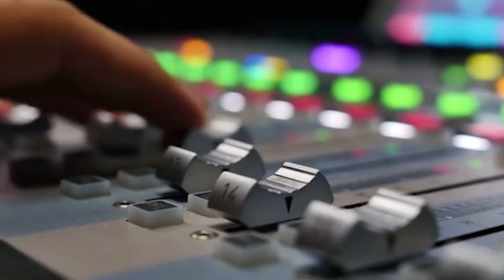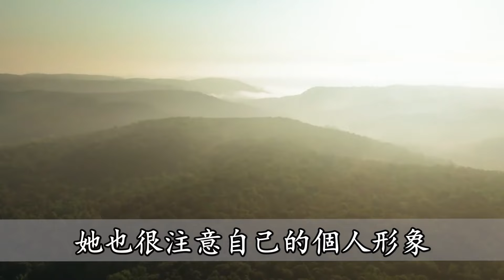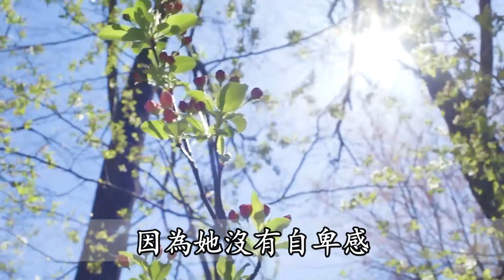俗話說「人穿4衣，諸事不順」，指的是哪4種衣服？ 切記要少穿或不穿 | 俗語 | 佛禪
2024最新發表：偷走壽命的5大習慣，熬夜僅排第2，第一名90%的人都中招了！不想晚年疾病纏身就快看
什麼是對小人最好的報復？報復傷害你的人，最狠的方式，不是翻臉而是…看完你就懂了
怎樣才能停止胡思亂想？個性敏感、容易胡思亂想的人，一定要花10分鐘去看看